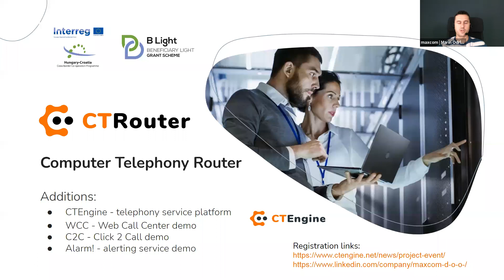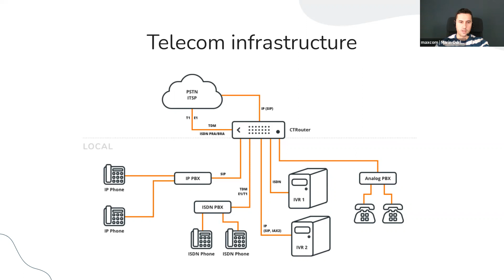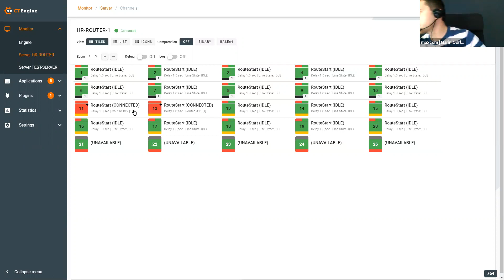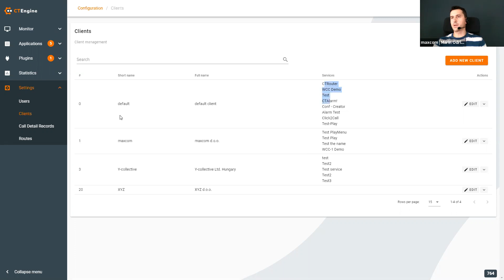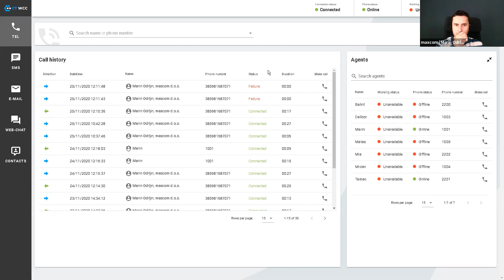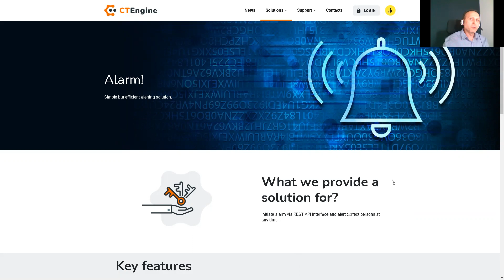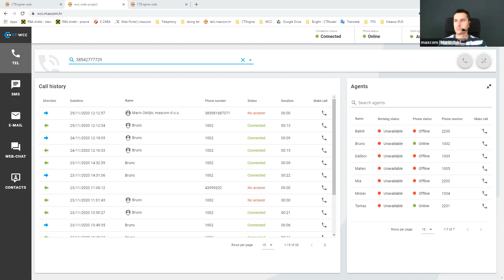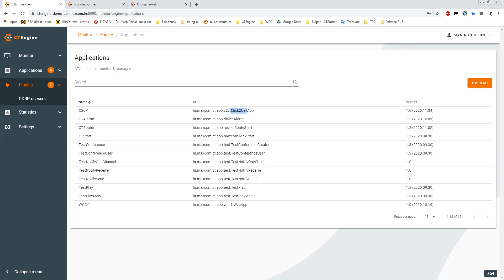CTRouter showcase - English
CTRouter showcase online event was held on November 25, 2020 by maxcom d.o.o. from Varaždin, Croatia.

On the event we have presented CTRouter (Computer Telephony Router) solution made on our new CTEngine (Computer Telephony Engine) platform and several demo services: WebCallCenter, Click-2-Call and CTAlarm!